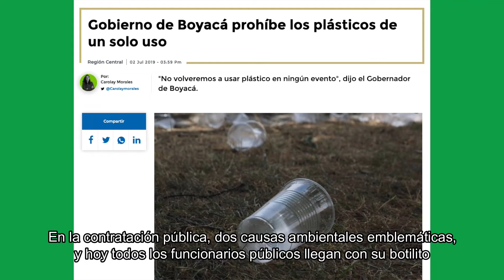Prohibir los plásticos de un solo uso en Medellín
Promovemos un acuerdo municipal en el Concejo para prohibir la contratación de plásticos de un solo uso en Medellín, aprendiendo de la experiencia de Boyacá